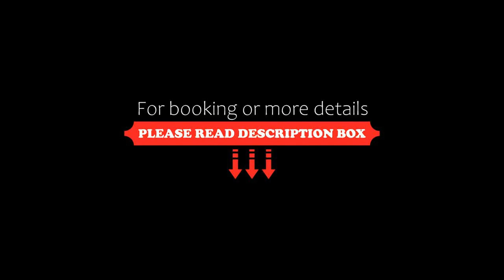Hotel Restaurant Boschlust, Oudemirdum, Netherlands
About Property:
You're eligible for a Genius discount at Hotel Restaurant Boschlust! To save at this property, all you have to do is sign in.
This cosy family hotel, located in the beautiful countryside of Gaasterland, offers everything you need for an unforgettable holiday in Friesland.
The hotel has 40 beds, divided over spacious single, double, triple and quadruple rooms – all of which are equipped with modern facilitie...
Property Type: Hotel
Address: De Brink 3, 8567 JD Oudemirdum, Netherlands
Searching For
1. Hotel Restaurant Boschlust - Oudemirdum - Netherlands
2. Hotel Restaurant Boschlust - Oudemirdum - Netherlands Address
3. Hotel Restaurant Boschlust - Oudemirdum - Netherlands Rooms
4. Hotel Restaurant Boschlust - Oudemirdum - Netherlands Amenities
5. Hotel Restaurant Boschlust - Oudemirdum - Netherlands Offers and Deals
Audio Credit:
Track Title: Subway Dreams
Artist: Dan Henig